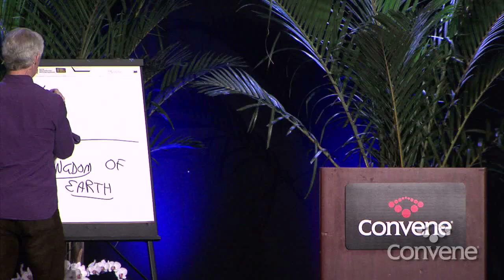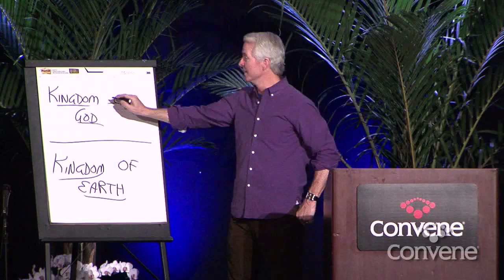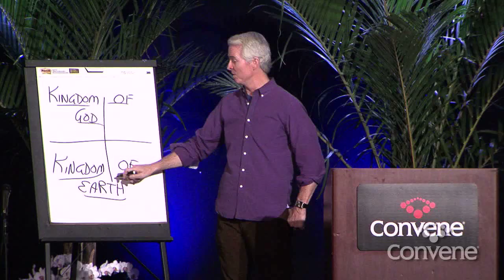John Ortberg // Love of Another